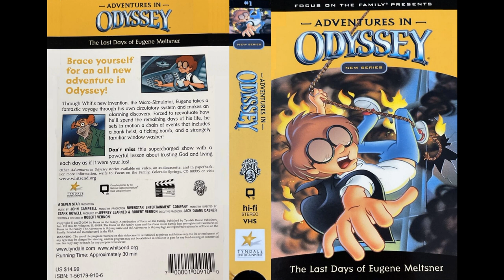Adventures In Odyssey - 14 .The Last Days Of Eugene Meltsner 2000 (Unofficial Soundtrack)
01. Focus On The Family 0:00
02. Desert Surfing (Help Me!) 0:12
03. AIO The Last Days Of Eugene Meltsner  [Main Theme] 2:22
04. Double Negative (Not Qualified - Juvenile Entertainment) 3:41
05. Poor Roll Model (Apologize - Purpose - Micro Simulator) 5:25
06. A Demonstration (Virtual Facsimile - Great Promise) 7:14
07. What's Wrong With Eugene? 8:56
08. The Enigma We Call Eugene (Token Of Remorse - Eugene Just Quit) 10:06
09. Closing My Account (This Is A Robbery!) 12:01
10. A Kinder...Gentler... Detonator (Genius Of The Mastermind - Your Face Is Showing) 13:21
11. Eugene Has Triatoma (Eugene Is Dying) 15:32
12. A Screwdriver, A Madman, & An Elevator 15:53
13. Fireworks & Flames (A True Hero)18:21
14. A Plant Disease (It's Meltsner) 20:56
15. You Building Blower Upper! (You Saved My Life - Bye Bernard) 22:01
16. Uncommon Bravery (Citizens Medal Of Valor - Precious Moments) 24:49
17. AIO The Last Days Of Eugene Meltsner [End Credits] 27:16

Total Running Time: 28:18